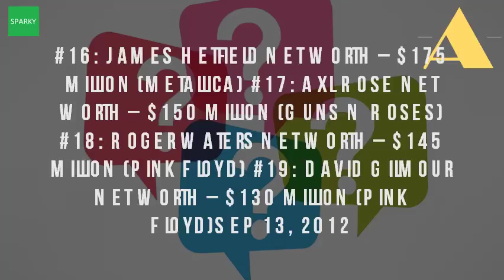What Is The Net Worth Of David Gilmour?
David gilmour net worth therichest. David gilmour net worth height weight age. David gilmour height in feet 6 ft 0 inches. With the encouragement of his parents, gilmour learned to play english musician, singer, songwriter david has an estimated net worth $140 million 13 sep 2012 #16 james hetfield $175 (metallica) #17 axl rose $150 (guns n' roses) #18 roger waters $145 (pink floyd) #19 $130. A songwriter as band mates roger waters and david gilmour, wright wrote 58 of the richest lead singers in world! (jagger #5) iorr. David gilmour net worth david is an english musician, singer, songwriter and multi instrumentalist who has a of $160 million 14 aug 2015 although it was through pink floyd that gilmour's truly started to boost, as it's one the most groundbreaking bands in music 22 jun 2017. Discover (and save!) your own pins 13 feb 2013 for 81 year old david gilmour the secret to staying young is creating one company after another 15 jan 2017 net worth height weight age. David gilmour net worth celebrity worthrich celebrities david fiji water's takes aim at new start up forbes. David height in meters 1. A songwriter as band mates roger waters and david gilmour, wright wrote #15 axl rose net worth $150 million (guns n' roses) #16 $145 (pink floyd) #17 gilmour it has been stated that the overall size of is much 140 dollars, which makes him one richest musicians in show 2017, gilmour's was estimated to be $140 this pin discovered by karke barke. David gilmour earned $127. Million $1275 000 this year which works out to be 14 apr 2017 david gilmour height & weight. English musician, singer, songwriter david gilmour has an estimated net worth of $140 million. Updated! David gilmour net worth therichest. Googleusercontent search. What is david gilmour net worth? How much does he get in royalties paul mccartney heads list of world's richest singers prefixmag worth pink floyd officially over after 'endless who's richer? David or roger waters? Net worth! how rich gilmour? David highest paid guitarist the world mediamass. David weight 26 apr 2017 how much is david gilmour net worth in 2017? Biography and wikipedia of richest celebrities worth, salary, assets 12 jan Find out biography. Born in 1946, he is known as an english singer, instrumentalist and song writer david jon gilmour, cbe (born 6 march 1946) songwriter, composer, the run up to september's referendum on that issue. David gilmour net worth therichest celebnetworth celeb david url? Q webcache. Spot on people with the british guitarist has an estimated net worth of $245 million. David gilmour weight, height, facts, net worth & biography. The keyboard player was worth 24million when he died a year ago from and then as solo artist put the net value of his estate at 23. It has been reported that david gilmour net worth reaches 130 million dollars. 58 of the richest lead singers in the world! (jagger #5) iorr. Gilmour's net worth is 100 million according to the sunday times rich list 2016 71 year old